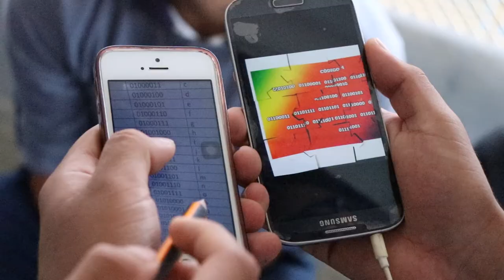Generación 3.0 - Festival Tecnológico Cartago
El Proyecto Generación 3.0 tiene como objetivo fortalecer la apropiación social de las Tecnologías Digitales por parte de las poblaciones jóvenes de Costa Rica, para convertirlos en agentes de cambio comunitario. Desde el 2015 el proyecto ha fortalecido a más de 1400 jóvenes de distintas zonas rurales del país. El mismo es liderado por la Cooperativa Sulá Batsú con el apoyo de Fundación Telefónica Costa Rica.

El proyecto utiliza distintas estrategias, una de ella son los Festivales Tecnológicos, un evento gratuito que muestra de manera lúdica y creativa cómo las tecnologías digitales pueden ser un motor generador de cambio por medio de un espacio de información, aprendizaje y entretenimiento. Todo esto con una serie de actividades, talleres y stands informativos y sobre todo lleno de diversión.

El primer Festival de este año se realizará en la Provincia de Cartago el próximo miércoles 24 de octubre, en los predios del Centro Cívico por la Paz de Cartago. Para esta actividad se esperan a más de 200 jóvenes de entre 15 a 25 años de las distintas comunidades en las que trabajamos con el Proyecto en la Provincia.